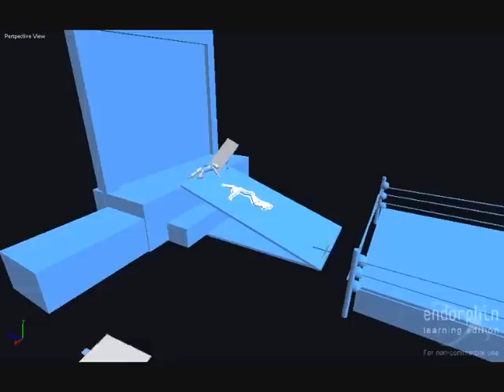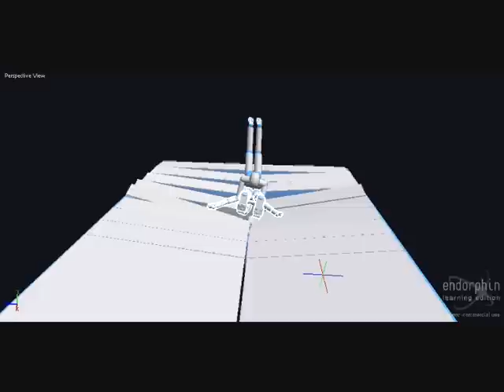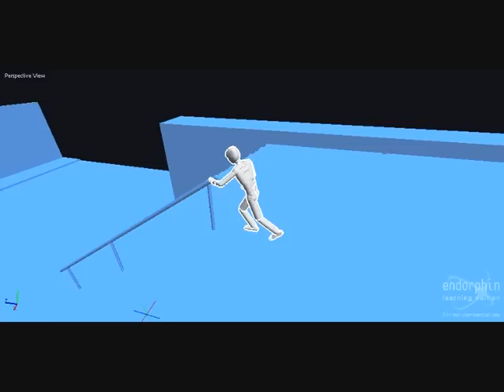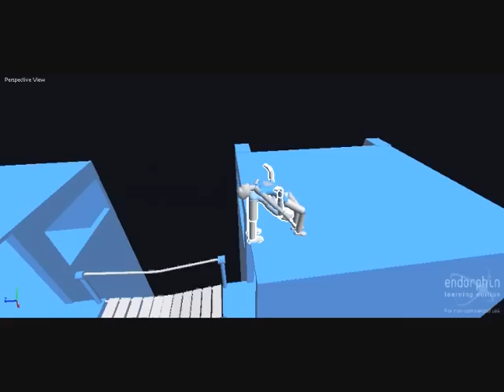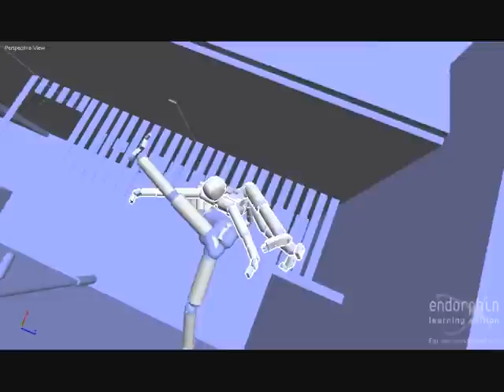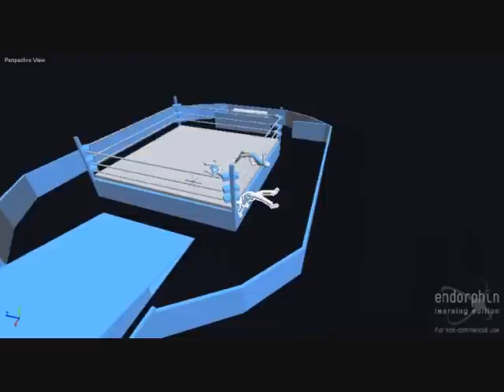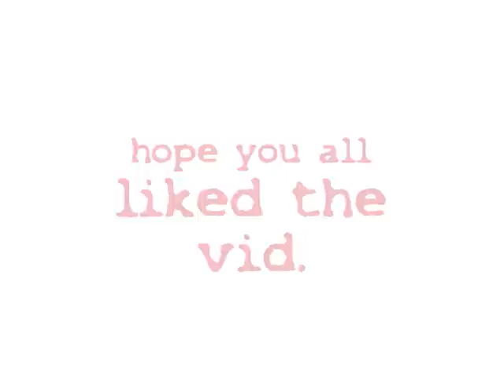endorphin returning glory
an endorphin vid with some awesome moves and stunts. first in a long time.